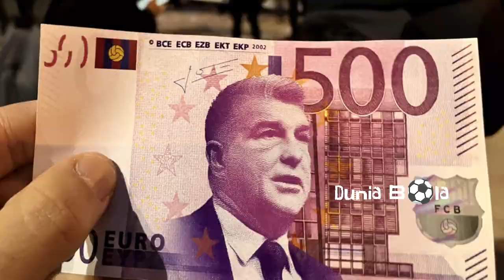TERBUKTI SUAP WASIT, BARCELONA DICAMPAKKAN LA LIGA❓REAL MADRID KESEPIAN, TAK ADA LAGI EL CLASICO❗